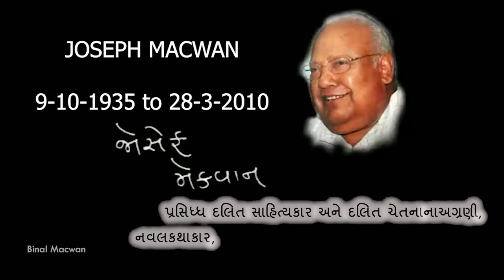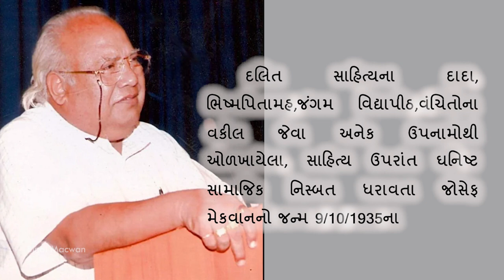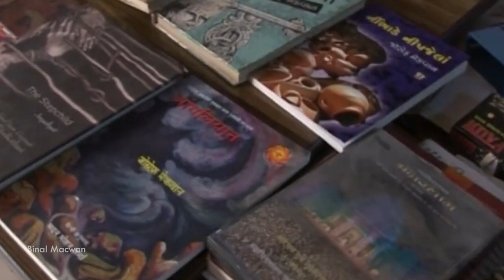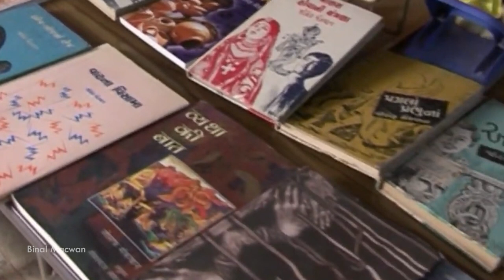Joseph Macwan, જોસેફ મેકવાન , 9 ઓકટોબર જન્મદિન, 28 માર્ચ પુણ્યતિથિ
જોસેફ મેકવાન
Joseph Macwan
જોસેફ મેકવાન એટલે પ્રસિધ્ધ દલિત સાહિત્યકાર અને દલિત ચેતનાના અગ્રણી,નવલકથાકાર,વાર્તાકાર,ચરિત્ર લેખક,નિબંધકાર,પત્રકાર અને શિક્ષક.
જોસેફ મેકવાન એટલે ગુજરાતી સાહિત્યના મૂર્ધન્ય સાહિત્યકાર.હ્રુદયસ્પર્શી અને સંવેદનાથી ભરપૂર સાહિત્યની રચના કરનાર.
જોસેફ મેકવાન એટલે જેમના સાહિત્યમાં સ્વંભૂ વણાયેલી અને વ્યક્ત થયેલી પ્રતિભાવાત્મકતા.
જોસેફ મેકવાન એટલે જીવનવાદી સાહિત્યકાર.
આજે  9 ઓકટોબર એટલે પ્રસિધ્ધ ગુજરાતી સાહિત્યકાર શ્રી. જોસેફ મેકવાનનો જન્મદિન... આવો તેમના જીવનકવન વિશે વધુ માહિતી બિનલ મેકવાનની સંગ  મેળવીએ.
દલિત સાહિત્યના દાદા, ભિષ્મપિતામહ,જંગમ વિદ્યાપીઠ, વંચિતોના વકીલ જેવા અનેક ઉપનામોથી ઓળખાયેલા, સાહિત્ય ઉપરાંત ઘનિષ્ટ સામાજિક નિસ્બત ધરાવતા જોસેફ મેકવાનનો જન્મ 9/10/1935ના રોજ આણંદ જિલ્લાના ત્રણોલ ગામમાં થયો  હતો. તેમના પિતાનું નામ ઇગ્નાશ મેકવાન ઉર્ફે ડાહ્યાભાઇ માસ્તર જેઓ કેટેકિસ્ટ એટલે ખ્રિસ્તી ધર્મ શિક્ષક અને  પ્રચારક. માતાનું નામ હિરાબા અને પત્નીનું નામ રેગીનાબેન મેકવાન. પાંચ વર્ષની નાની ઉમરમાં તેમની માતનું અવસાન થયું હતું.તેમનો ઉછેર તેમની સાવકી મા  એ કર્યો હતો.
સામાન્ય આર્થિકસ્થિતિ અને નાનીમોટી અગવડો - મુશ્કેલીઓ વચ્ચે પ્રાથમિક,માધ્યમિક શિક્ષણ મેળવી જોસેફ મેકવાન મેટ્રિક પાસ થયા. ત્યાર બાદ  આપબળે જ મુશ્કેલીઓનો સામનો કરીને તેમણે બી.એ. એમ.એ. બી.એડ અને સાહિત્ય રત્ન સેવકની પદવીઓ પ્રાપ્ત કરી. આ સમય દરમ્યાન તેમણે આણંદમાંજ સેંટ ઝેવિયર્સ હાઇસ્કૂલમાં જ લાંબો સમય  હિન્દી વિષયના શિક્ષક તરીકે કાર્યરત રહ્યા સાથોસાથ સાહિત્ય જગતમાં જીવનના અંત સુધી કાર્યરત રહ્યા. વ્યથા અને વલખા તેમના જીવનમાં વણાયેલા હતા અને તેને જ જોસેફ મેકવાને સાહિત્ય જગતમાં નિરુપ્યા. શરુઆતમાં એમનો આદર્શ ઇશ્વર પેટલીકર હતા હિન્દીમાં એમ.એ. કર્યા બાદ  મુનશી પ્રમચંદના સાહિત્ય રસને કારણે તેમને આદર્શ માન્યા અને એ માર્ગે તેમણે સાહિત્ય રચનાનું કામ શરુ  કર્યું.
નાનપણથી જ લેખનમાં રસ ધરાવતા જોસેફ મેકવાનની સર્જન યાત્રા સતત અને દીર્ઘ રહી. હતી જેના પરિણામે સાહિત્યજગતના વિવિધ ક્ષેત્રોમાં 64 થી વધુ પુસ્તકો પ્રકાશિત થયા. જોસેફ મેકવાનનો લેખક તરીકેનો ઉદય થયો તેમના પત્રકારી લખાણો દ્વારા, અનામતની આંધી,ભાલભોમની  ભીતરમાં  એવા સમાજને  લગતા  લખાણોથી જોસેફ મેકવાને લેખન કારકીર્દીનો  આરંભ  કર્યો.
ઇ.સ. 1956 થી  1964 સુધી તેમણે લખ્યું અને ત્યાર બાદ  લાંબા સમય  સુધી લખવાનું છોડી દીધું. ફરી  1982માં  ‘મારું કોણ’ વાર્તાથી લેખનકાર્યની પુન:શરુઆત કરી. 1985-86 માં  વ્યથાના વિતક અને આંગળીયત થકી સમગ્ર સાહિત્ય જગતમાં છવાઇ ગયા.દલિતોની ભાષા અને સંસ્કૃતિને જગત  સમક્ષ ઉજાગર કરી  ગૌરવભર્યું સ્થાન અપાવ્યું. જોસેફ મેકવાને સાહિત્ય જગતમાં ડંકો વગાડ્યો. તેમની સિધ્ધિથી વંચિત સમજ કોલર ઉંચો કરીને ગર્વથી બોલતો અમારો માણસ. આવા  ઉંચા ગજાના સાહિત્યકારે 14 નવલકથાઓ, 12 રેખાચિત્રો, 7 ટૂંકી વાર્તા સંગ્રહો, 3 નિબંધ સંગ્રહો, 3 અહેવાલ સંગ્રહો, 4 સંપાદનો, અને 2 સાહિત્ય લેખોની સાથે એક પત્રકાર તરીકે અનેક વૈચારિક લેખોનું પ્રદાન કર્યું છે. જોસેફ મેકવાન અનેક એવોર્ડો -સુવર્ણચંદ્ર્કોથી થી પોંખાયા, જોસેફ મેકવાનની અતિ પ્રસિધ્ધ નવલકથા આંગળિયાતને રાષ્ટ્રીય સાહિત્ય અકાદમી એવોર્ડ પ્રાપ્ત થયેલ છે અન્ય સન્માનમાં  ગુજરાત સાહિત્ય અકાદમી એવોર્ડ, દલિત સાહિત્ય અકાદમીનો ડો.બાબા સાહેબઆંબેડકર એવોર્ડ, સાહિત્યરત્ન સુવર્ણચંદ્ર્ક એવોર્ડ, ક.મા.મુન્સી સુવર્ણચંદ્ર્ક, દર્શક સુવર્ણ ચંદ્ર્ક વગેરે બહુમાનો તેમને પ્રાપ્ત થયા છે. આ ઉપરાંત તેઓ તેઓ ભારત અને વિદેશમાં અનેક એવોર્ડ તથા ચંદ્ર્કોથી સન્માનિત થયા હતા. તેમના ઘણા  પુસ્તકોને ગુજરાત સાહિત્ય અકાદમી, ગુજરાતી સાહિત્ય પરિષદ અને અન્ય સંસ્થાઓ દ્વારા પુરસ્કૃત કરવામાં આવેલ છે.
જોસેફ મેકવાન સમાજની વ્યથા અને વિતકનું માત્ર સાહિત્યીક નિરુપણ કરીને બેસી રહ્યા ન હતા પણ માનવમાત્રના ઉત્કર્ષ માટે અને ગરીબ દલિતને મદદ કરવા માટે હંમેશા પ્રવૃત રહેતા. જોસેફ મેકવાનના રેખાચિત્રો કાલનિક નહોતા પરંતુ સમાજમાં,જીવનમાં અને તેમની આસપાસ રહેતી વ્યક્તિઓના જીવનચરિત્રો હતા. વ્યથાના વિતક 1994 માં  પ્રકાશિત થયુ ત્યારે તે ખૂબ જ પોંખાયું હતુ તેનું મુખ્ય કારણ પણ આ જ હતું.  સાહિત્ય  જગતમાં જોસેફ  મેકવાન  સ્વયંભૂ પ્રગટ થયા અને પોંખાયા, વ્યથાના વિતકનુ ભારતની 14 ભાષાઓમાં અનુવાદિત કરવામાં આવેલ છે. આંગળિયાત નવલકથાને ઓક્સ્ફર્ડ દ્વરા અંગ્રેજીમાં પ્રકાશિત કરવામાં આવેલ છે.
સાચા  અર્થમાં જોસેફ મેકવાન  તેમની સાહિત્યિક રચનાને  કારણે  અમર બની ગયા. આજે તેમના  ઘણા પુસ્તકોનું  ભાષાંતર થાય છે. વંચાય છે અને અભ્યાસક્રમમાં સમાવવામાં આવે છે.
સામાજિક નિસ્બત અને બહુમુખી પ્રતિભા ધરાવતા દિગ્ગજ દલિત સાહિત્યકાર જોસેફ મેકવાનનું તારીખ 28/3/2010ના રોજ નડિયાદમાં દુ:ખદ અવસાન થયું. હકીકતમાં જોસેફભાઇ મેકવાન જેવા વિરલાઓ કદી મૃત્યુ પામતા નથી,એતો આપણા હ્રુદયમાં હંમેશનું સ્થાન જન્માવીને બેઠેલા છે. જોસેફ મેકવાનને સમગ્ર સાહિત્ય જગતના શતશત વંદન. આભાર. અસ્તુ...